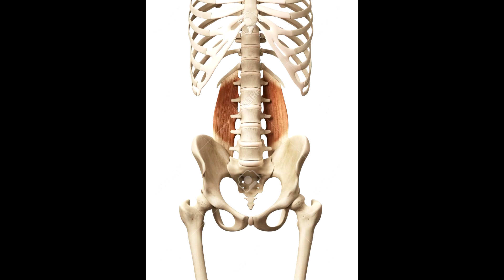3 Exercices pour avoir un Dos Souple Rapidement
Qui suis-je ?

Je m’engage beaucoup dans la communauté du Mouvement (Movement Culture), et j’ai fait des stages/coachings avec Ido Portal, Marcello Palozzo, Joseph Bartz, Mindful Mover, Dr. Wes Hendricks, Hilderson Joachim, Kyle Fincham (dans quelques semaines), Alain Couturier et Marco Nektan.

Sur ma chaîne, je partage les meilleures informations concernant la force, la souplesse, la vitesse, l’endurance et la coordination dans le but de vous aider à développer un corps robuste et utile.